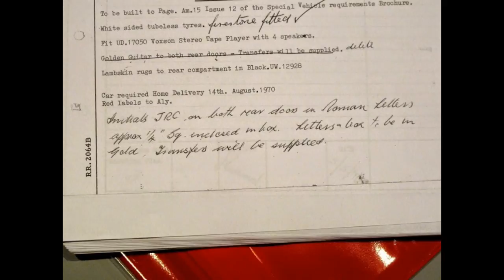Johnny Cash’s Rolls-Royce Silver Shadow For Sale [Photo Gallery]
He was one of only five people in the industry to be present in three major music halls of fame, the Nashville Songwriters Hall of Fame (1977), the Country Music Hall of Fame (1980) and the Rock and Roll Hall of Fame (1992). Creator of over 1,000 songs and dozens of albums, Johnny Cash always wore black and that is the same color his Rolls-Royce Silver Shadow is finished in. And you can have it.

Widely considered as one of the most influential American musicians of the 20th century, his genre-spanning songs and sound embraced rock and roll, rockabilly, blues, folk and gospel. Cash was known for his deep bass-baritone voice, distinctive sound of his Tennessee Three backing band, a revelliousness coupled with an increasingly somber and humble demeanor, free prison concerts, and trademark look, which also earned him the nickname “The Man in Black.”

To all that and a lot more which could be written about the great artist, it was only natural Johnny Cash would be a man of great taste and sobriety in the matter of cars. However, the Rolls was in fact a gift and not a ride bought by himself.

In the period he hosted his own TV music variety show on ABC, the Television Network ordered and purchased the 1970 Rolls-Royce Silver Shadow long wheelbase Saloon in question they gifted Cash with.

Finished in black, the Johnny Cash Rolls-Royce comes with provenance including “build to order” specification paperwork, registration and published references to Johnny Cash’s ownership. The Rolls features extensive use of aluminum, including the hood and trunk lid. Key specifications include a twin-carbureted 6.75-liter V8 engine, independent front and rear suspension and four-wheel disc brakes. It shows 32,000 miles on the odometer and is presented in largely original condition.

The car was purchased from Johnny Cash in the mid-1980s and has been in private ownership ever since. The vehicle is being put on sale at the 2014 Barrett-Jackson Las Vegas auction, to take place in Las Vegas September 25th through September 27th.